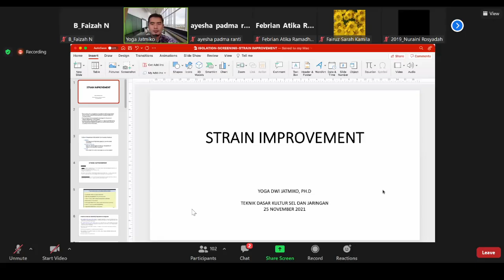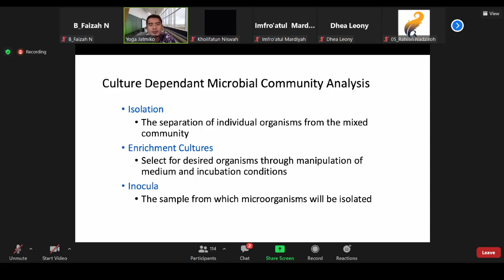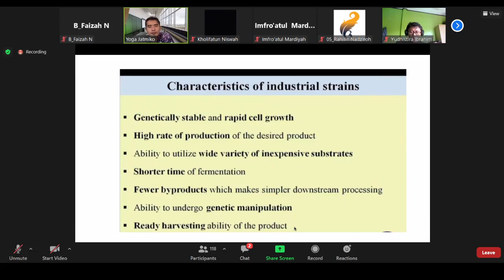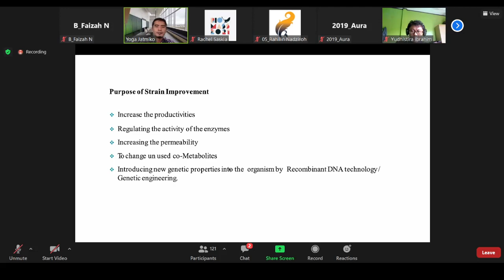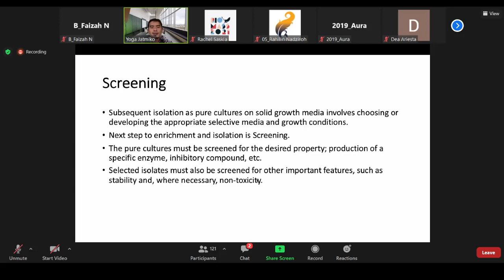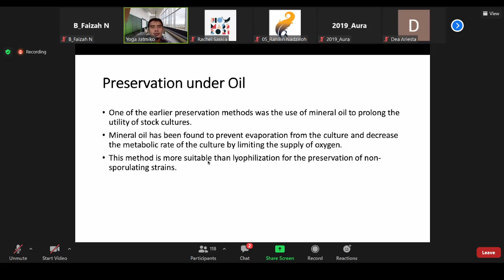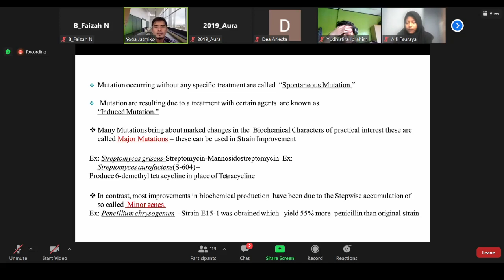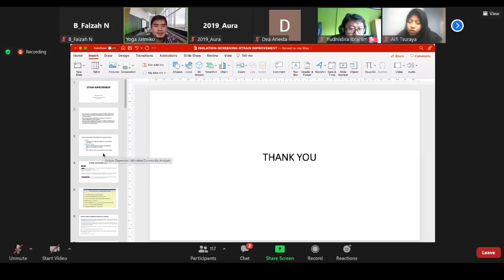Kuliah TDKSJ 25 November 2021 Jurusan Biologi Universitas Brawijaya